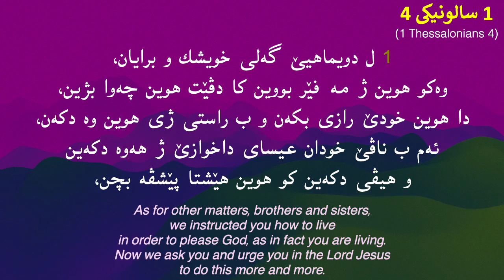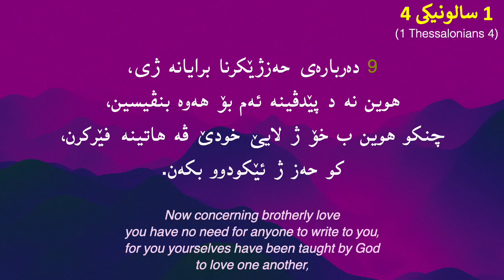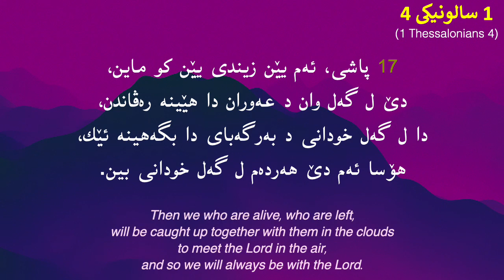4 سالونیكی 1(1 Thessalonians 4)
4 سالونیكی 1